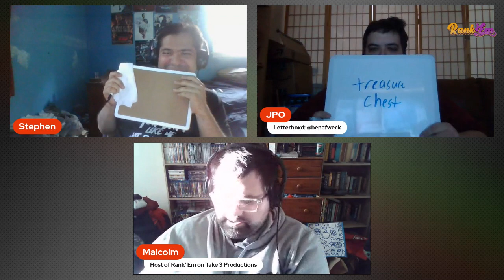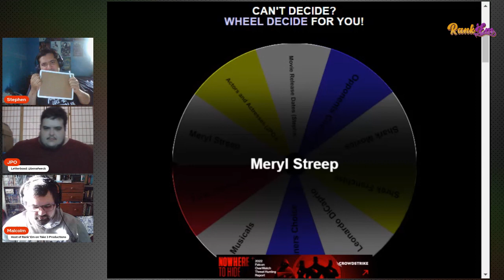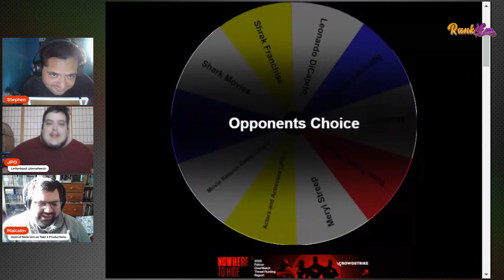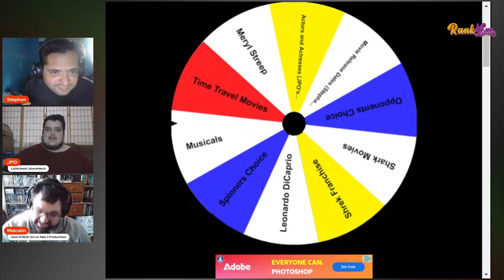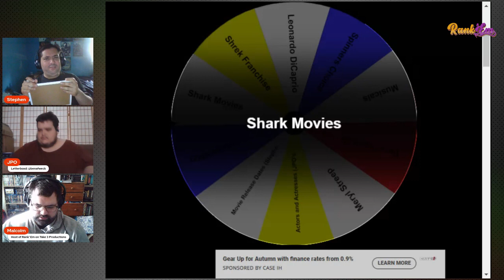Full Metal Singles: Jordan Owens vs Stephen Shepard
If you want to stay updated with the schedule or play yourself in our leagues, join the Facebook

Check Out Full Metal Random

Producers: Malcolm Lay (Random), Amaru Moses, Tony Heald (Classic), Jay Burns (Teams/Classic/Singles)
Question writers: Amaru Moses, Bill Cariola, Tony Heald (Full Metal Classic), Malcolm Lay (Full Metal Random), Robert Parker and RJ (Full Metal Geek)
Editors/graphics: Jeff Varju, Abraham Flores,